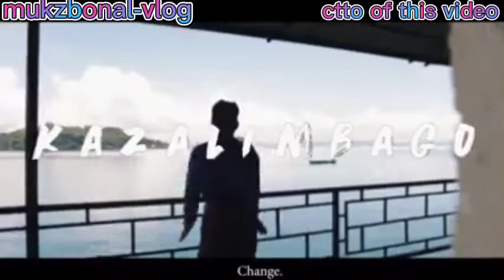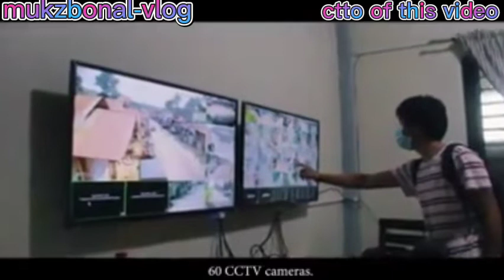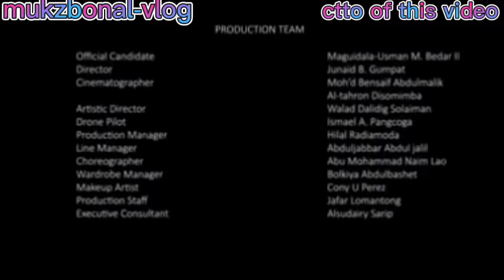BALINDONG A RAWATEN PRESENTATION... Championship (No.1) datu a bantogen sa RANAO-2020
presentation of municipality of Balindong, Lanao del sur... it was headed by the team Balindong a rawaten... it is very presentable and achieved the highest rank at that said compitation for every municipality in province of LANAO DEL SUR...